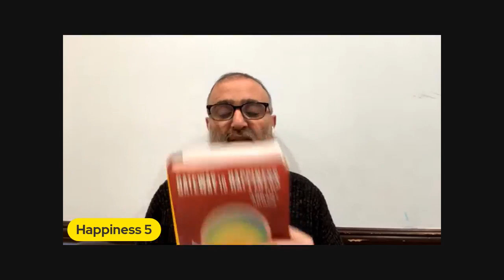Happiness 5 ربای مشه ایساخانی سیمخا شادی ـ تهنیت دهم طوت ـ شروع تمام مشکلات ـ دشمنی بیهوده ـ ربا